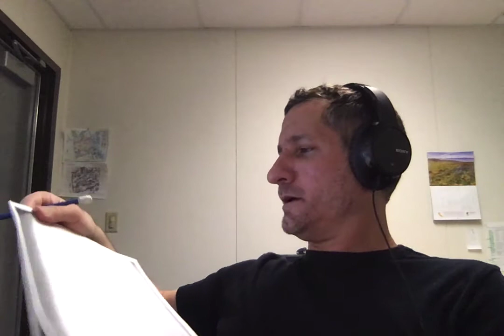Arthur's Critique of Singer's GMEP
In "Famine Relief and the Ideal Moral Code", John Arthur attempts to refute Singer's solution to world poverty, which rests in large part on GMEP. According to GMEP, if one can prevent evil from occurring without thereby sacrificing anything of comparable moral significance, then, all things being equal, one ought to do it. Arthur argues that GMEP is incompatible with both the actual and an improved, ideal moral code.